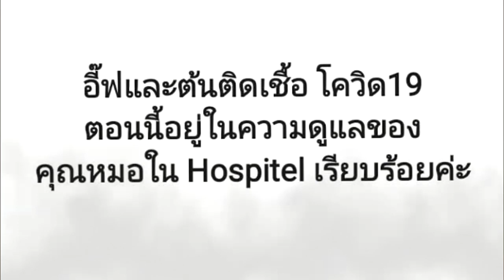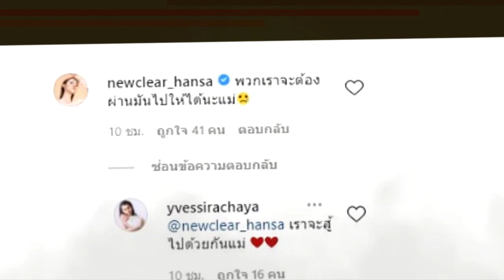แห่เป็นห่วง "น้องมีบุญ - อาต้อย" หลัง "ต้น - อี๊ฟ" ประกาศติดทั้งสองคน !!!